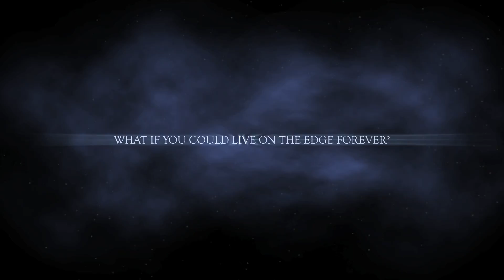Hiking Sleeping Giant